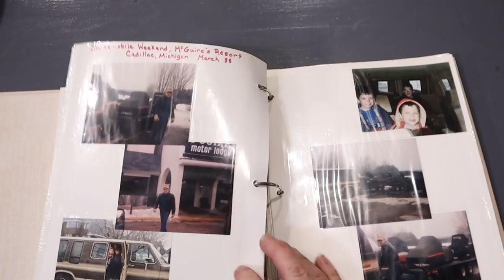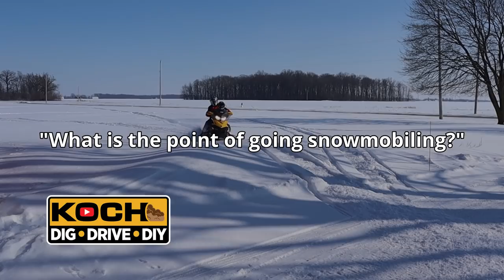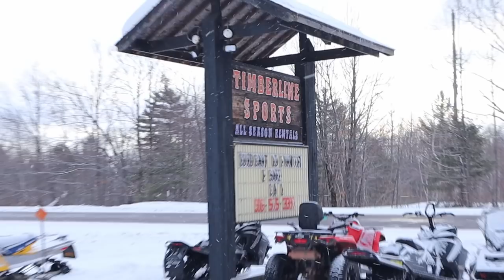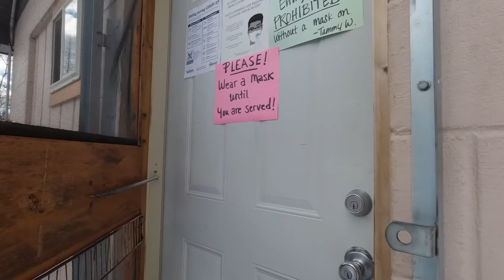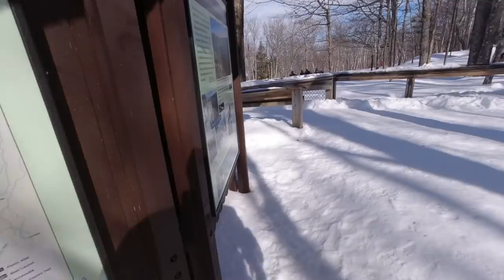Why Would Anyone Go Snowmobiling? - Michigan Upper Peninsula Trail Riding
Snowmobile Riding in 2021. I made this video to explain what I think the point of snowmobiling is and show how a trip to Michigan to go snowmobiling can be a rewarding experience, even when things are expensive or don't go as planned. Snowmobiling in Michigan while hanging out for a week with 8 long time buddies is a positive experience and I think everyone that enjoys motorsports should try it at least once. We were trail riding, eating at interesting small town restaurants and taverns, exploring the Michigan wilderness, sight seeing at some waterfalls and lakes and spending some good bonding time together with buddies. Watch this video and let me know what you think, especially since it isn't about trucks, tractors or diggers.